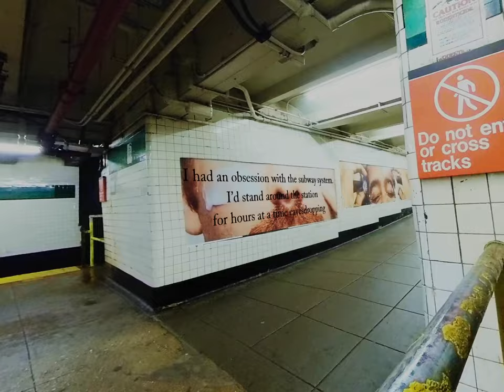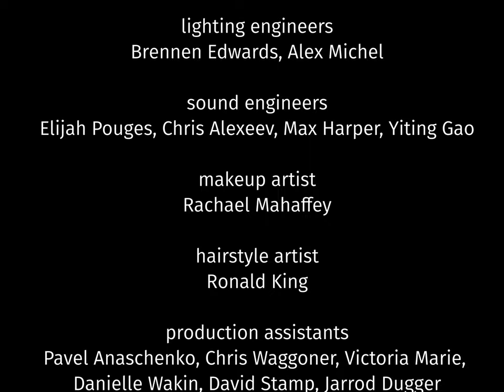Klaxon. My Dear Sweet Friend - trailer FIVARS festival 2022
We're happy to announce that VR project KLAXON. MY DEAR SWEET FRIEND was officially selected for FIVARS Festival of International Virtual and Augmented Reality Stories in Toronto. Wherever you’re in the world now, whether you have a VR headset or just a monitor, you can experience this and many other wonderful 360 works at FIVARS online WebXR theater.

This project is a laboratory of understanding whiteness, blackness, concepts of double consciousness, and intersectionality.

It is a journey through the intimate world of memories and thoughts of a woman, going through several stages of her life and her different selves. An immersive contemplation of her life-long process of becoming.

We all need inspiration for love, beauty, and balance in the world… especially these days…